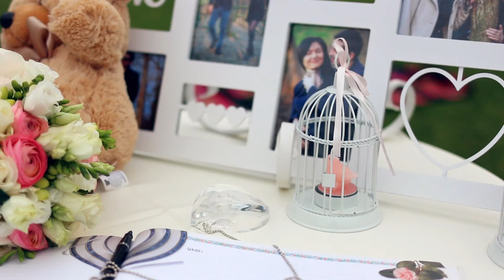Tatiana & Victor Wedding